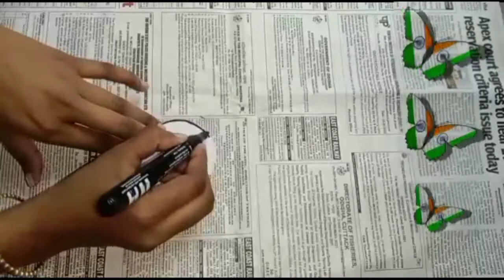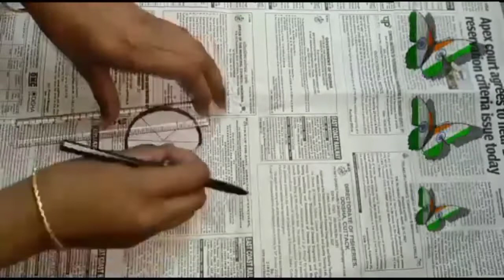Beautiful wall hanging Independence Day carft | use by crop and cardboard.